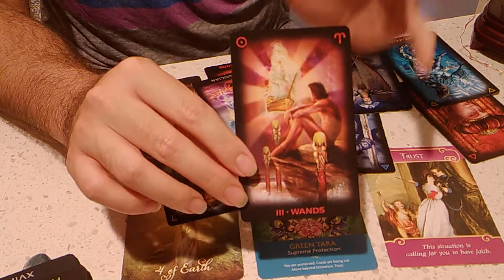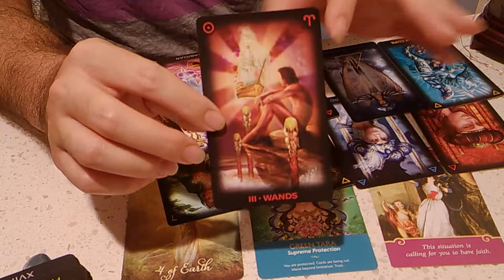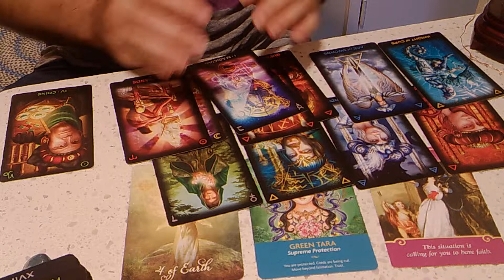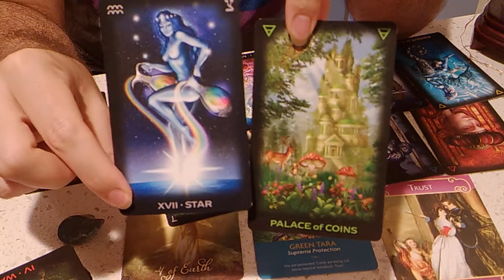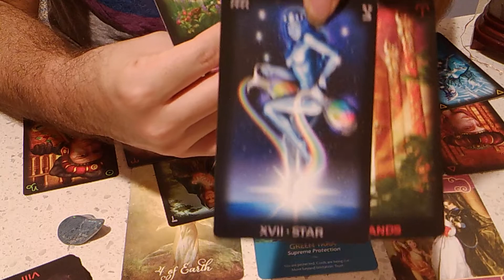Capricorn Tarot Spirit Messages February 2019 *Re-Ignition of Your Inner Flame* Part 2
*Part 2 is the final wrap of the Capricorn February reading.

This is the February monthly reading for Capricorn Sun, Moon and Rising signs!  If you know them, I recommend you watch the videos for all of your particular signs.  Something may resonate more deeply depending on your natal chart and what part of your life you are curious about.  If you don’t know your natal planet signs, you can look up your natal chart online for free with just your birth date, time and place.

You may also cross watch videos if you are inquiring about someone of a different sign.  This may help you understand what energies they are dealing with so you can help them cope or ease tension between the two of you.

This reading is general so take it as it resonates.  If it doesn’t fit, don’t try to force it.  It just means that part of the reading wasn’t for you.  All, some, or one deck may resonate.  Just depends where you are on your journey. Time is fluid and the energy will last throughout the month.  So you may feel it at any time.

There will be one card pulled for 3 aspects of your month: love, spiritual evolution and work/finances.  We will also pull tarot cards for your main message for the month.

I’d love to hear from you in the comments how this resonates!  Have an amazing month!

Service Offered:
Oracle Card reading
$20/15 min

Tarot Reading
$50/30 mins